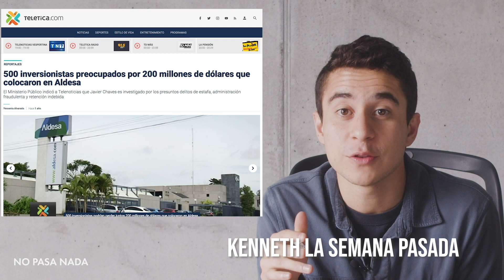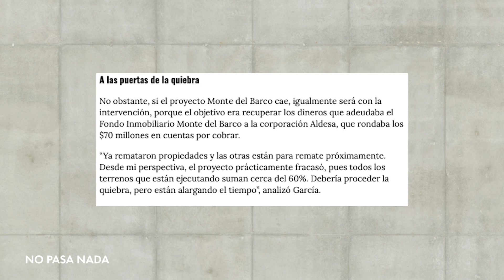Aclaración: Aldesa no “perdió” $200 millones.... Los "debe" | WELCOME TO CHEPE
Esta semana en Welcome To Chepe tuvimos un segmento en el cual hablamos sobre el caso de Aldesa, haciendo referencia tanto a la deuda por 200 millones de dólares, como a las personas investigadas al respecto y que hoy están en el gobierno. Luego de subir el video recibimos un fuerte mensaje de "enojo" y "reclamo" por haber dicho que la compañía "perdió" el dinero cuando realmente lo "debe." Esto es una diferencia de síntesis, que sí admitimos es importante corregir... El problema es que Aldesa podría quedar debiendo gran parte de ese dinero indefinidamente.

¿Más de NO PASA NADA?

Productor Ejecutivo: Pietro Cercone
Dirección de arte: Lauren Gilleland
Productor: Kenneth Baldi
Editor de video: Alejandro Mederas
Host: Kenneth Baldí